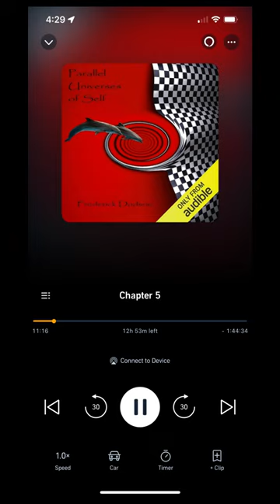The Feedback Loop may be hindering your Reality Creation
The Feedback Loop may be hindering your Reality Creation from Parallel Universes of Self by Fred Dodson

Parallel Universes of Self by Fred Dodson

Swag Shop